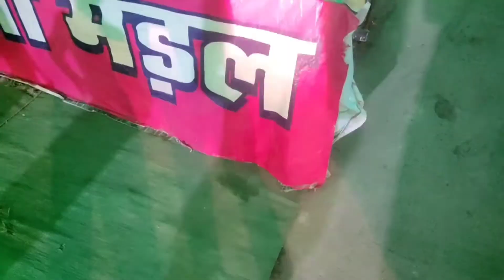दुर्गा जी के सुन्दर पांडालों के दर्शन नरसिंहपुर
नरसिंहपुर की दुर्गा जी के सुन्दर पांडालों के दर्शन narsinghpur durgajikimurti2022durga ji murti 2022 🚩❤ navratri 2022#shorts
mata ji ki murti
durga mata ki murti
durga mata murti
2022 durga murti
durga ji ke photo
durga man ki murti
durga ji ki murti 2022
durga murti 2022
durga mata murti 2022
mata ki murti
दुर्गा जी की मूर्ति
durga maa murti
2022 ki durga ji
devi ki murti
durga mata ki murti 2022
maa durga ki murti
durga ji ki photo
durga mata ki photo
devi ji ki murti
durga ji ka murti
durga murti
durga ji murti
maa durga murti
maa durga murti 2022
durga ji ka photo
mata ji murti
mataji ki murti
mitti ki devi
narsinghpur
navratri murti 2022
navratri murti 2022
durga devi murti
durga maa murti 2022
jabalpur durga murti 2022
pavan murtikar singodi
durga maa ki murti
narsinghpur durga murti
jabalpur durga murti making 2022
mata murti 2022
chhindwara ki durga ji
durga devi photo
durga ji photo
durga maa ka photo
durga man ka photo
durga murti making 2022
guif of aren
barheta narsinghpur durga ji
bhopal durga murti making 2022
durga mata ki sabse badi murti
durga murti photo
durga murti thanod 2022
mata ji ki photo
mata rani murti
navratri ki murti
navratri murti
pawan murtikar
pawan murtikar 2022
हंसने वाली दुर्गा जी
devi man ki murti
durga ji ka chehra
durga ji ke murti
durga maa photo
durga mata ki murti kaise banaen
hasne wali durga ji
jabalpur durga murti
maa durga photo
maiya ji ki murti
man durga ki murti
mata murti
mataji ki moortiyan
mitti ki durga ji
murti banane wala
naila durga 2022
narsinghpur ki durga ji 2022
navratri mata ki murti
pawan murtikar singodi
viral durga murti
नौद दुर्गा मूर्ति 2022
दुर्गा मूर्ति 2022
पवन मूर्तिकार
devi murti 2022
durga devi ki murti
durga devi murti 2022
durga ji 2022
durga ji ki
durga ji ki murti kaise banaen
durga ji wala
durga ki murti
durga maa ki mitti ki murti
durga man ki photo
durga mata ke murti
durga mata ki murti kaise banate hain
durga murti sthapna
hansne wali durga ji
hasmukh durga murti
jabalpur ki murti
jabalpur ki murti
maa durga kisme aa rahi hai 2022
man ki murti
mata ki photo
mata rani ki murti
mataji ki murti kaise banate hain
mitti ki devi kaise banaen
mitti ki mata ki murti
murti durga
raipur maa durga murti 2022
smile wali durga ji
tanot durga murti 2022
दुर्गा जी कैसे बनाते हैं
दुर्गा देवी मुर्ती
दुर्गा माता का फोटो
नरसिंहपुर की दुर्गा जी

नवरात्रि की तैयारी
दुर्गा माता की प्रतिमा
नरसिंहपुर मध्यप्रदेश में
दुर्गा माता मुर्तिनवरात्रि 2021दुर्गा पूजामाँ भवानीअम्बे माँ की मुर्तिमिट्टी की दुर्गा मातानरसिंहपुर दुर्गा माता मुर्ति कारनरसिंहपुर मध्यप्रदेश नवरात्रि उत्सव2021 नवरात्रि उत्सवdurga murti makingdurga idol makingdurga puja𝙙𝙪𝙧𝙜𝙖 𝙢𝙪𝙧𝙩𝙞navratri 2021navratri kab hainavratri 2021 kab haiNabratri 2021Narsinhpur ki navratriचैत्र नवरात्रि 2021चैत्र नवरात्रि उत्सव
navratri 2021,
festival blog,
festival vlog,
durga pooja,
durgapujo,
festival,
kolkata navratri,
nunhai mata,
kachpura ki maharani,
jabalpur ki maharani,
jabalpur navratritrending🔥🔥 navratri 2022 video YouTubenavratri trending
🔥🔥 2022maa ki murti vlog
बंगाली टच में नवरात्रि,
rohit kumar,
जबलपुर नवरात्रि 2022,
JABALPUR NAVRATRI 2022,
JABALPUR NAVRATRI VIDEO 2022,
NAVRATRI JABALPUR,
NAVRATRI JABALPUR 2022,
नवरात्रि जबलपुर 2022,
NAVRATRI 2022,
jabalpur maharani 2022,
jabalpur ki maharani 2022,
hanuman tal navratri jabalpur,
durga puja jabalpur 2022,
durga puja jabalpur,
durga puja 2022,
bengali navratri in jabalpur 2022,
bengali durga puja 2022,
Maa Sunarhai Jabalpur 2022
सुनरहाई वाली दुर्गा माँ 2022नरसिंहपुर की दुर्गा जी की फोटो
माँ दुर्गा की मूर्ति की फोटो
देवी फोटो
दुर्गा मुद्रा
दुर्गा देवी
Narsinghpur Durga
मां का फोटो
2022 नवरात्रि उत्सव,
Nabratri 2022,
durga puja,
maa ki murti vlog,
navratri,
navratri 2022,
navratri trending🔥🔥 2022,
trending🔥🔥 navratri 2022 video YouTube,
अम्बे माँ की मुर्ति,
चैत्र नवरात्रि 2022,
चैत्र नवरात्रि उत्सव,
दुर्गा पूजा,
दुर्गा माता मुर्ति,
नरसिंहपुर दुर्गा माता मुर्ति कार,
नरसिंहपुर मध्यप्रदेश,
नरसिंहपुर मध्यप्रदेश नवरात्रि उत्सव
shortsdurga ji ki murti,
narsinghpur ki durga ji,
disaster,
2022 durga murti,
durga mata murti,
durga murti 2022,
mata ki murti,
narsinghpur,
2022 ki durga ji,
durga maa murti,
devi ki murti,
mataji ki murti,
pavan murtikar singodi,